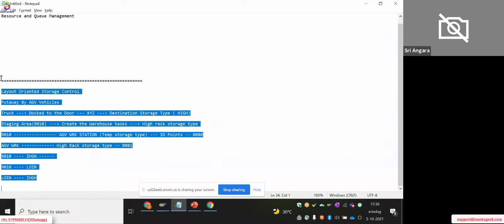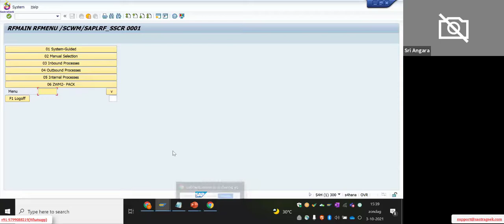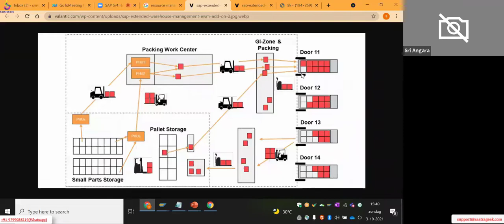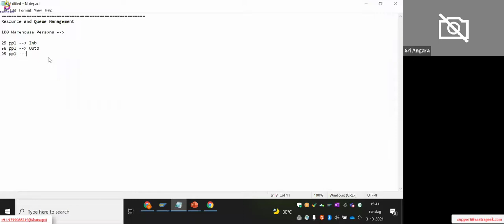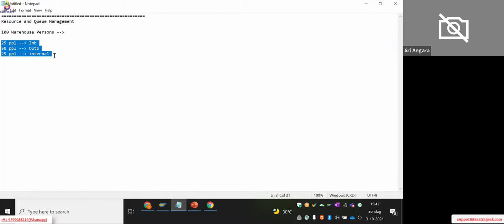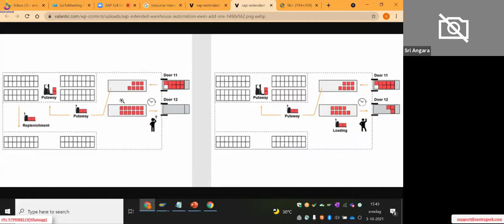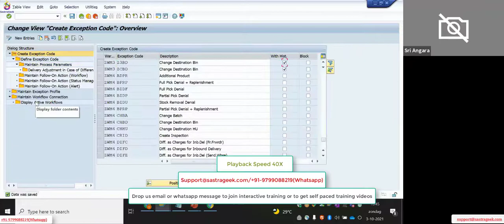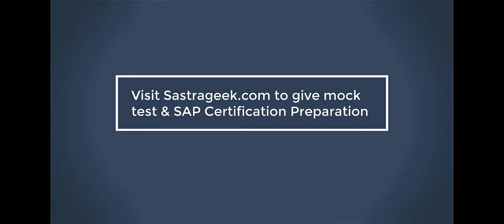Exception handling Resource Management